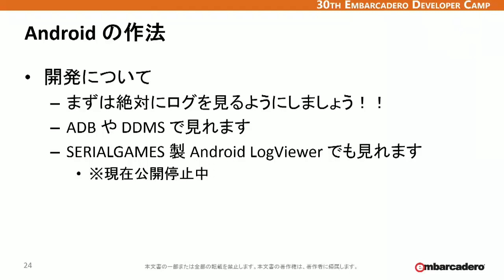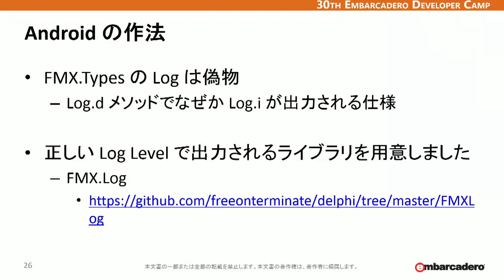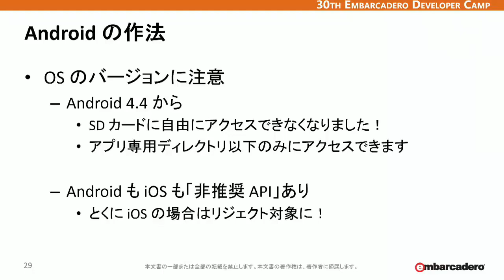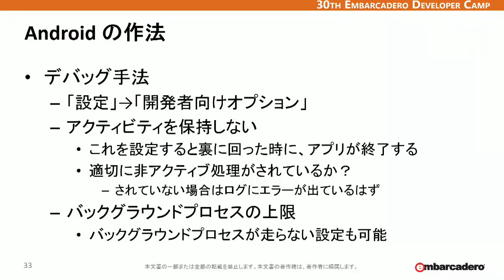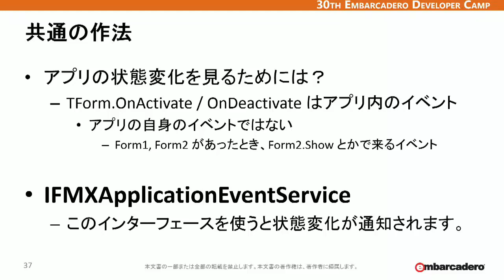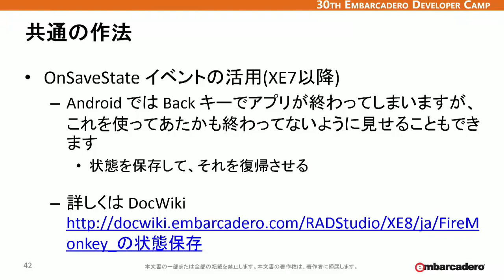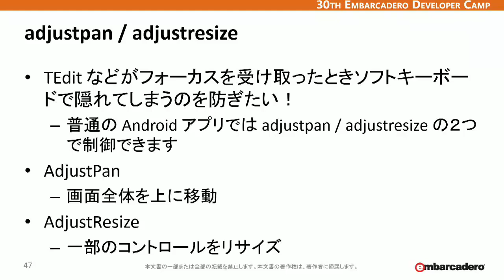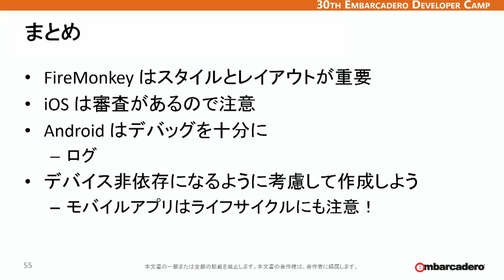「RAD Studioで始めるモバイル開発 ～ コンポーネントで簡単入門！勘所も押さえよう」 2/2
RAD Studioによるモバイルアプリケーション開発は非常に簡単です。FireMonkeyによってOS/ハードウェアレベルの処理が隠蔽されるためiOS/Android両対応のアプリケーションが同一コードで作成できます。しかし、その反面OSの理解が進まないというデメリットもあります。しかも、iOS/Androidには特有の癖や仕様が存在するため、それらを知らないと罠に陥ってしまうかもしれません！そこで、このセッションでは、まずRAD Studioを使ったモバイルアプリケーションの開発について簡単に紹介したあと、iOS/AndroidというモバイルOS特有の仕様を解説し、モバイルアプリケーション開発で遭遇する疑問を解決する指針を紹介します。 このセッションはDelphiをベースに解説しますが、C++開発者にも有効な内容です。（株式会社シリアルゲームズ　取締役　細川 淳 - 第30回 エンバカデロ・デベロッパーキャンプより）